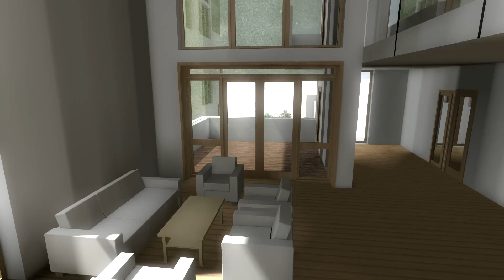Városépítészet 2. [Artlantis - FullHD 1080p]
Városépítészet 2. tárgy keretei között készített budapesti tömbrehabilitációnk. ArchiCAD 15-ben és Google Sketchup-ban modellezve, Artlantis Studio 4-el renderelve. Nyers render idő ~95 óra. FullHD - 1080p.

Urban rehabilitation in Budapest, made for the subject Urban Design 2. Modelled in ArchiCAD 15 and Google Sketchup, rendered with Artlantis Studio 4. Render time was around 95 hours.

Music used in this video belongs to its composer - Zack Hemsey.